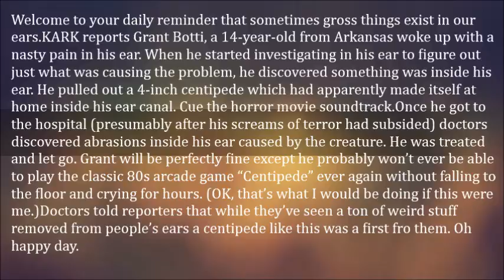Teen Pulls a Horrifying 4 Inch Centipede Out of His Ear- Grant Botti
Welcome to your daily reminder that sometimes gross things exist in our ears.

KARK reports Grant Botti, a 14-year-old from Arkansas woke up with a nasty pain in his ear. When he started investigating in his ear to figure out just what was causing the problem, he discovered something was inside his ear. He pulled out a 4-inch centipede which had apparently made itself at home inside his ear canal. Cue the horror movie soundtrack.

Once he got to the hospital (presumably after his screams of terror had subsided) doctors discovered abrasions inside his ear caused by the creature. He was treated and let go. Grant will be perfectly fine except he probably won’t ever be able to play the classic 80s arcade game “Centipede” ever again without falling to the floor and crying for hours. (OK, that’s what I would be doing if this were me.)

Doctors told reporters that while they’ve seen a ton of weird stuff removed from people’s ears a centipede like this was a first fro them. Oh happy day.

Source: cosmopolitan